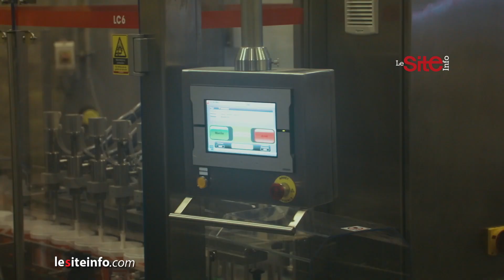مجموعة "Dislog" تفتتح مصنعا جديدا وتوقع شراكة مع ماركة عائشة